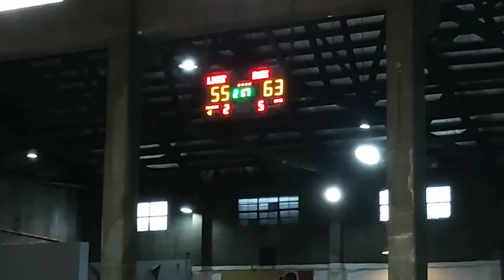BPO Sykes Basketball 2019 | Final 4 baby | Let's go G All Stars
G All Stars vs Exp Dragons